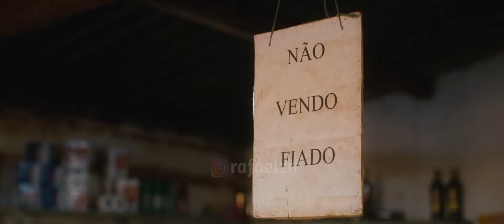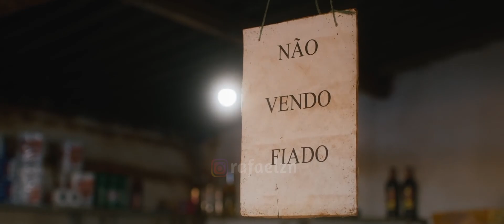É O GRELO - SÓ FÉ (REGGAE REMIX) 2024